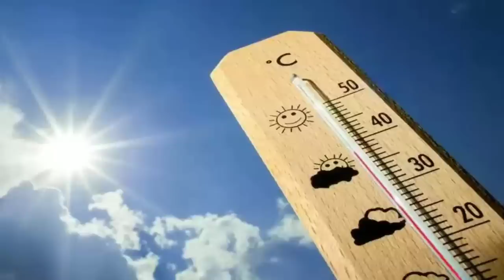বঙ্গে ৫ জেলা ও ৪ রাজ্যে আজ ব্জ্রবৃষ্টি,IMD, রবিবার থেকে দক্ষিণবঙ্গে পরিবর্তন ll Weather News Today